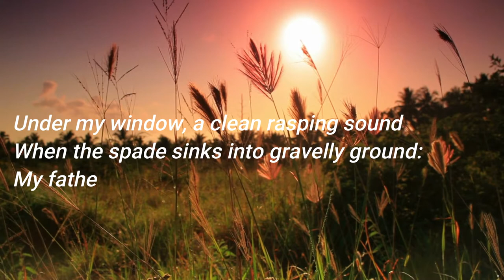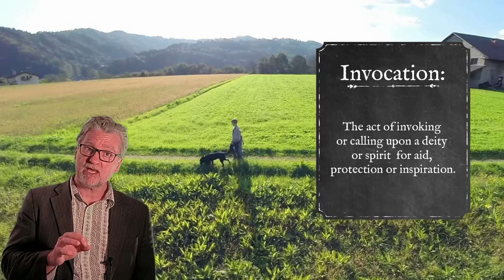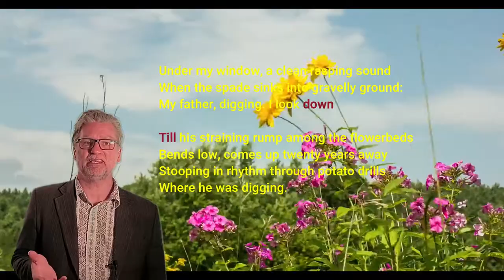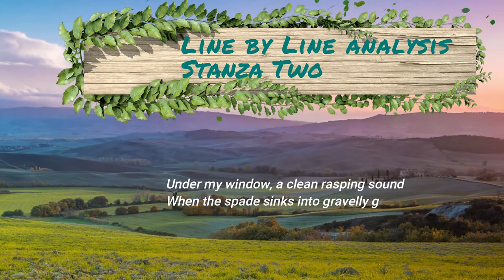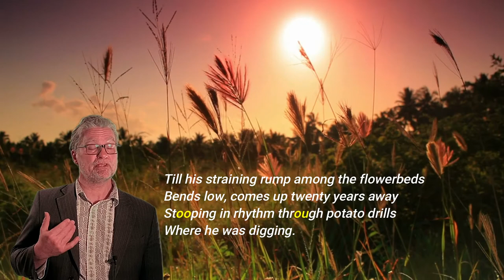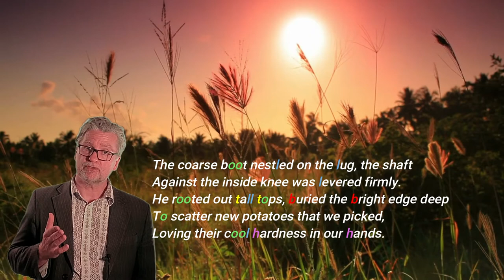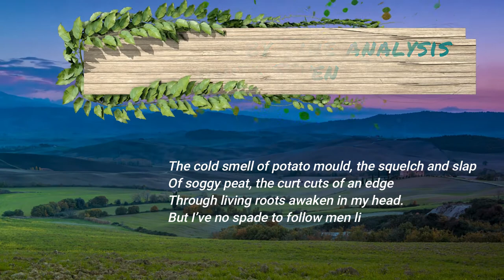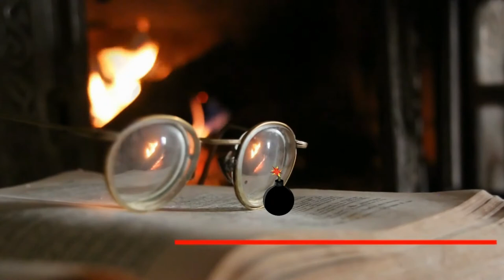'Digging' by Seamus Heaney (Poetry Analysis Video)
This video contains a close Analysis of Seamus Heaney's, 'Digging', with a discussion of the poem's historical context, major themes, and Heaney's use of poetic techniques.

'Digging' is the Third video in the 'Poetry Analysis Series' from Litpoetry and is designed for students of poetry at both the beginner and advanced levels.

Litpoetry's aim is to foster the love of poetry in a world where people find it hard knowing where to get started.

We aim to provide you, the audience, with a firm foundation of knowledge and understanding to foster a love of this magnificent art.

James Laidler: Poet/Writer/Teacher. Published works including the verse novel, 'The Taste of Apple', &'the YA novel 'Pulling Down the Stars',

Music Backing Tracks used it Video Production:

Poetry Voice Over recorded and performed by 'Simon Jackson Voice Over'

1)This video has no negative impact on the original works (It would actually be positive for them)
2)This video is also for teaching purposes.
3)It is positively transformative in nature.
4)I only used bits and pieces of videos to get the point across where necessary.